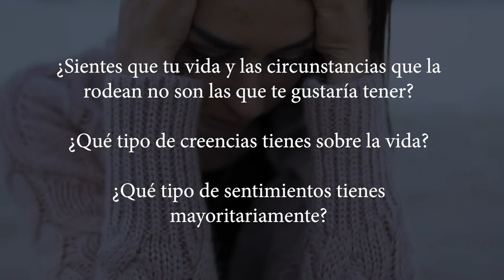Booktrailer: Más allá del miedo, el arte de crear tu vida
¿Sientes que tu vida y las circunstancias que la rodean no son las que te gustaría tener? ¿Qué tipo de creencias tienes sobre la vida? ¿Qué tipo de sentimientos tienes mayoritariamente? Te invito a entrar en un mundo del que nunca más querrás salir. Al conocimiento de una ley que rige la vida y que explica que somos nosotros mismos los que seleccionamos las circunstancias de nuestra vida. Tienes la capacidad de dirigir tu vida y de poder alcanzar tus sueños. Solo tienes que creer. ¿Te atreves a cambiar tus circunstancias? Todo está… Más allá del miedo.